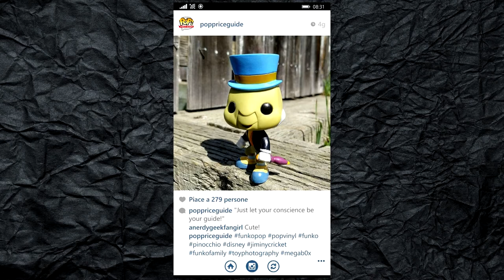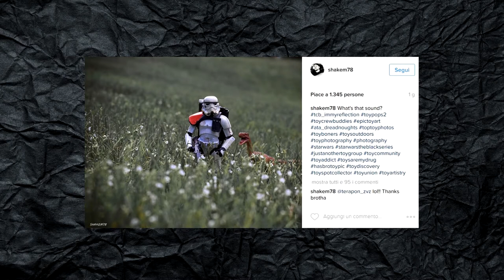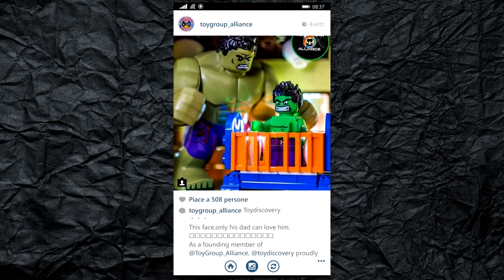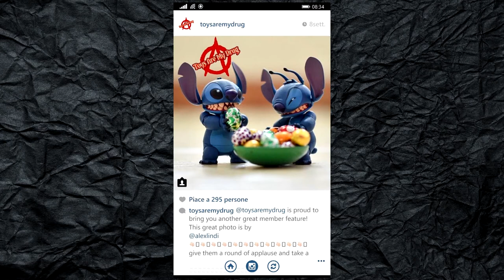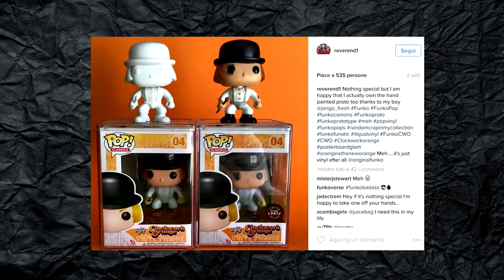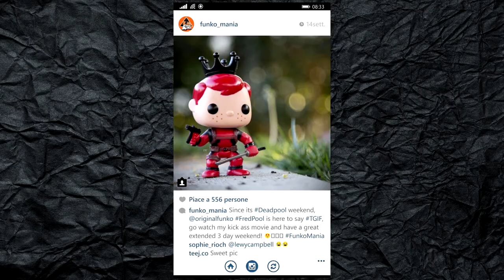Instagram TOP 10 LEGO FUNKO POP & ACTION FIGURE - Le Foto Migliori del Mese | Best of #2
Ogni mese scegliamo da Instagram le 10 foto più interessanti dei nostri Followers e Following.
I soggetti sono i LEGO, FUNKO POP & ACTION FIGURE.
Ritieni che le foto del tuo profilo siano curiose, accattivanti, simpatiche e originali? Allora Taggaci !!!

★EBAY Shop
★AMAZON Shop

FOLLOW US